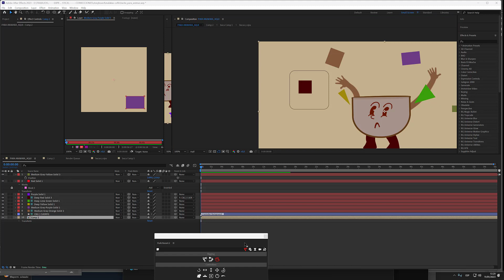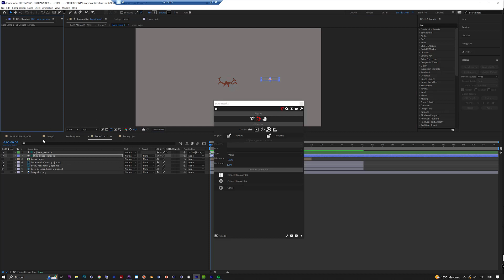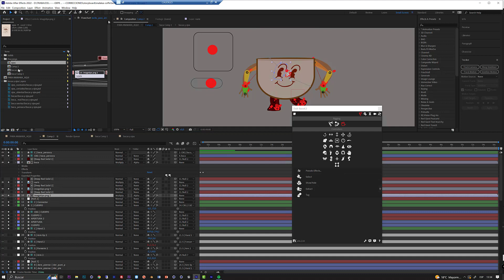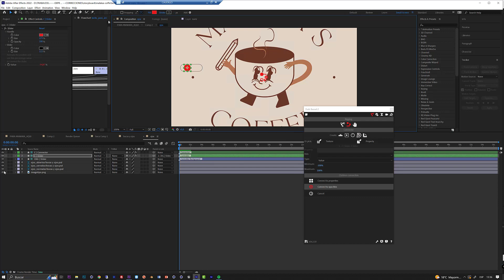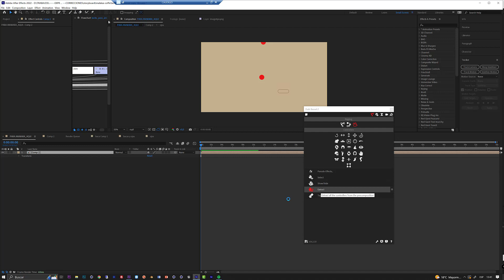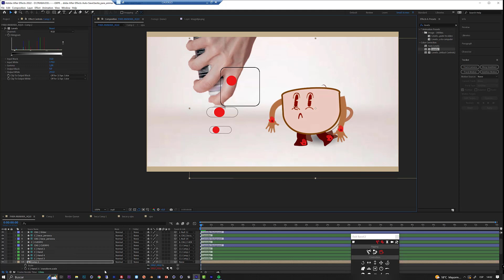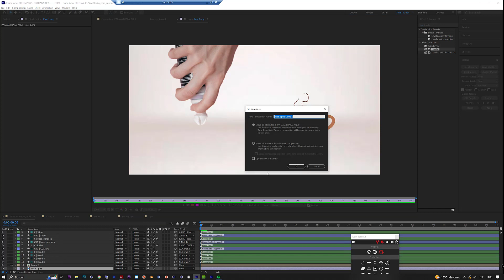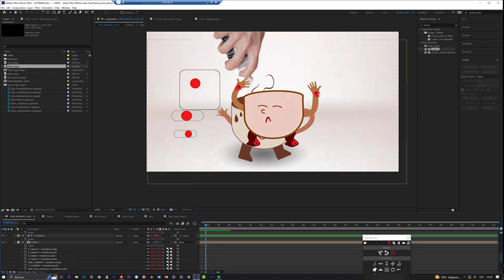Revision Malaka´s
Acabando la revisión y riggeo del personaje añadiendo unos sliders para animar boca y ojos